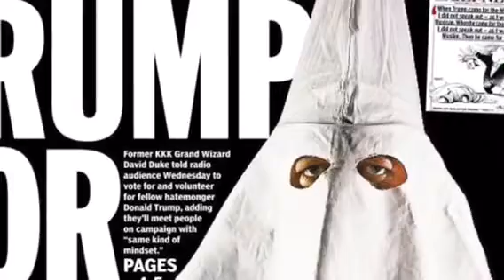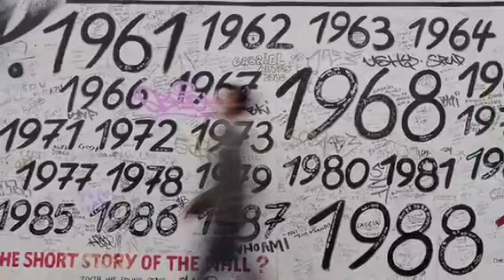Alleluia- il sogno americano continua editing Emmeci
Donalo Trump - musica Alleluia L.Coehn